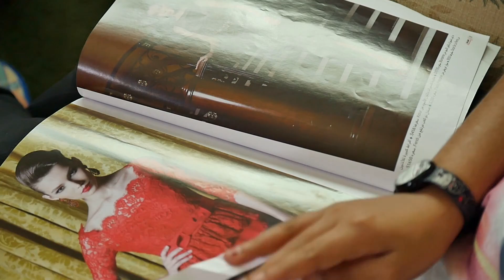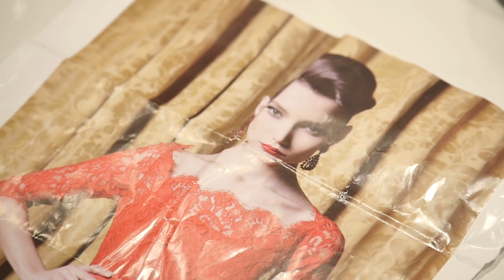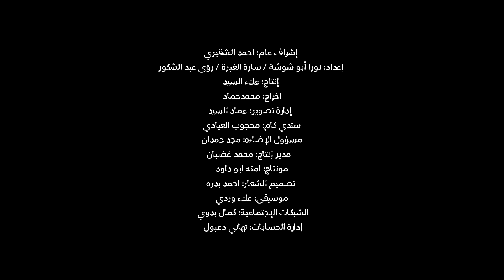صمتاً - الحلقة 21 - لا تجعلوا للجمال معايير